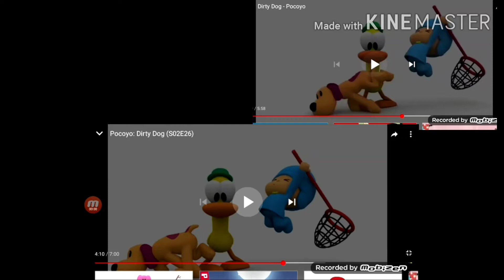Pocoyo Dirty Dog Chase In 3 Languages